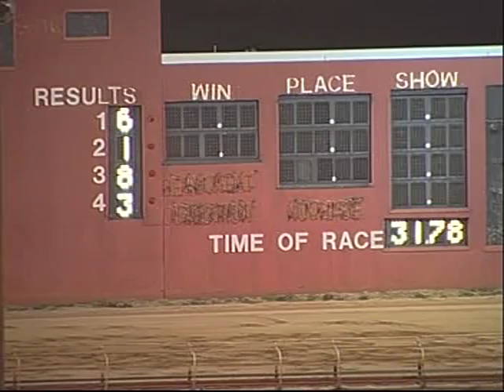Thursday schooling, Jan. 15th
These are official schooling races from the Birmingham Race Course on Thursday, January 15th